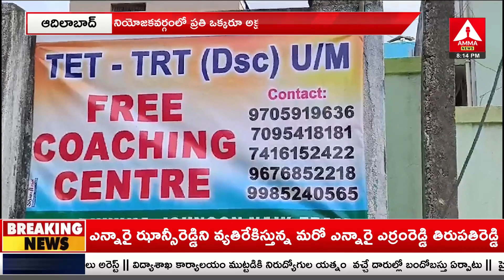నియోజకవర్గంలో ప్రతి ఒక్కరూ అక్షరాస్యులు | Johnson Naik | Amma News